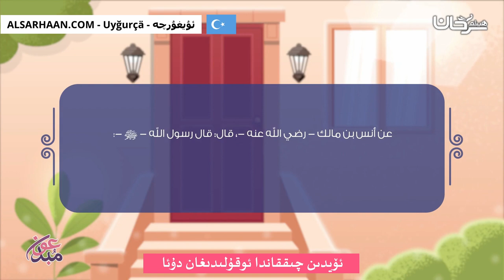ئۆيدىن چىققاندا ئوقۇلىدىغان دۇئا - دعاء من قاله تنحى عنه الشيطان